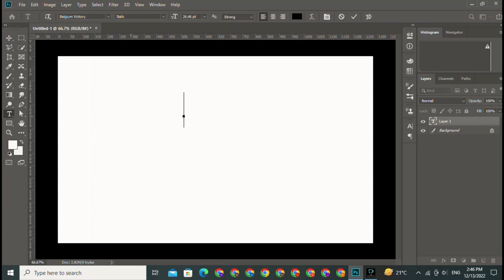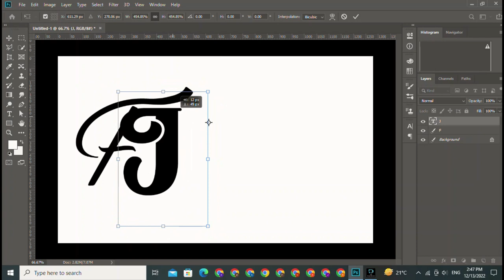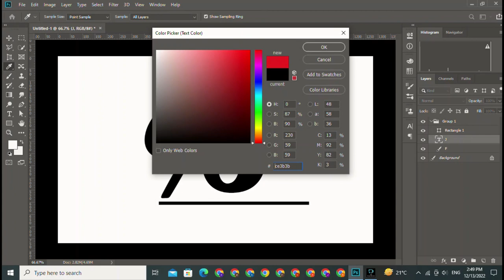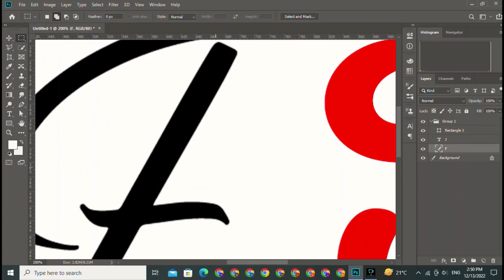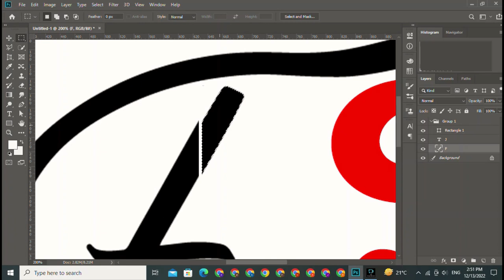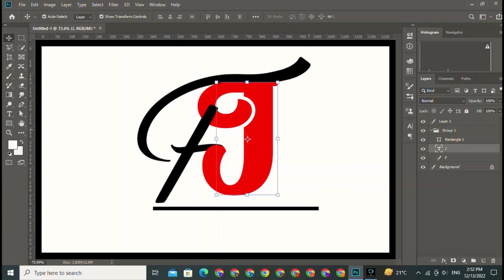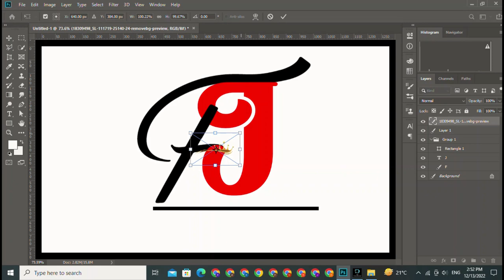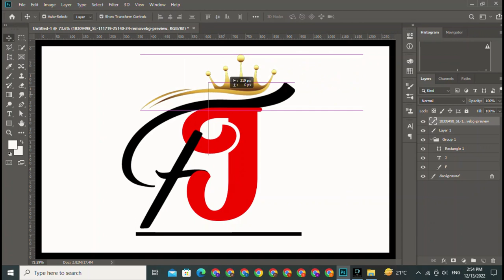how create a F J logo design|photoshop tutorial\👽